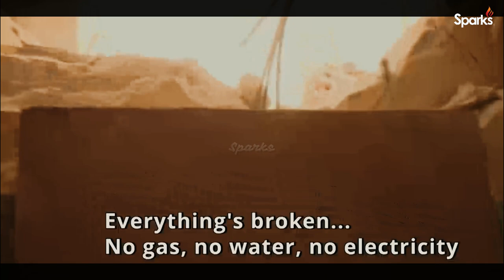EXCLUSIVE: The Chechen Fighters Helping Civilians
No electricity, water, or gas. We lit a fire to cook our food and wait for it all finally to end and to be liberated. Soldiers really do help. They bring food, and they're very polite people. Watch the video of civilians talking about Chechen fighters defending them.